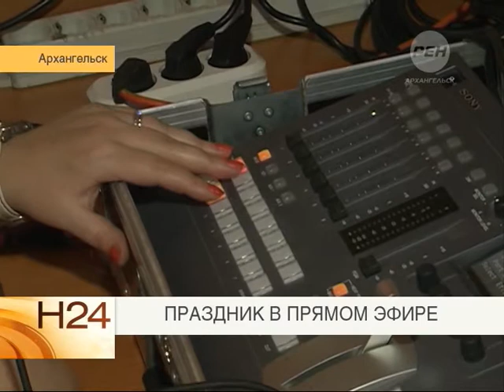Трансляция Правды Севера